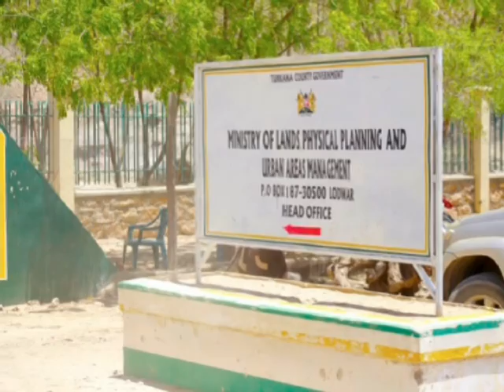Ministry of Land Physical Planning & Urban Area Management Photo Slideshow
Turkana's Land, Physical Planning & Urban Area Management To develop integrated development plans for Turkana County that will identify the development needs, priorities and recommend on the policies, measures, and strategies for sustainable development.